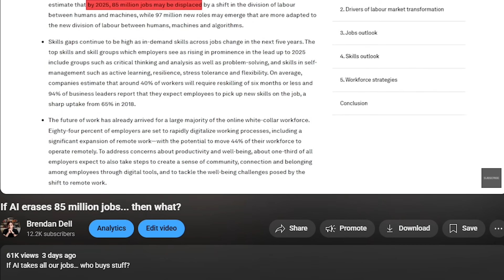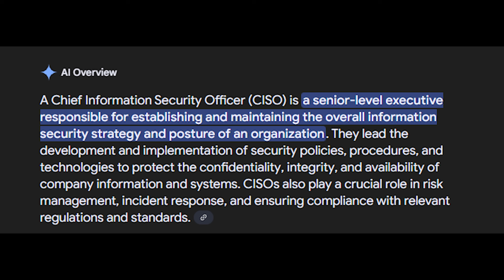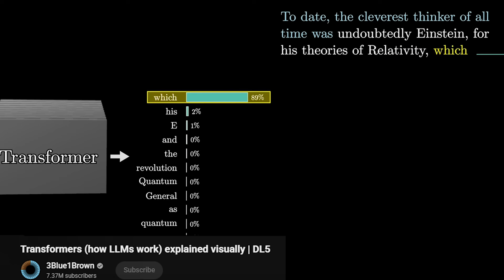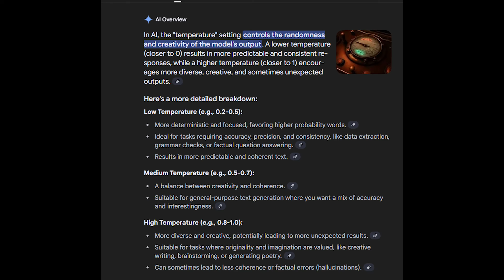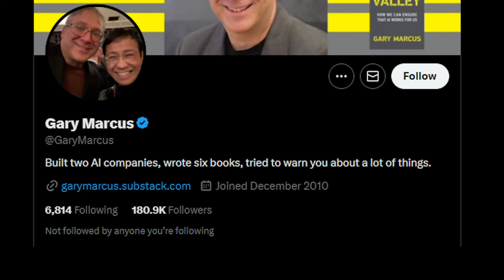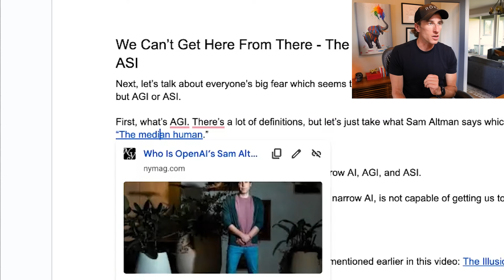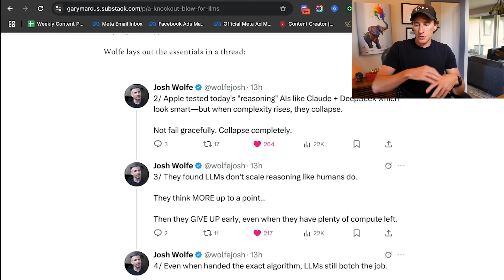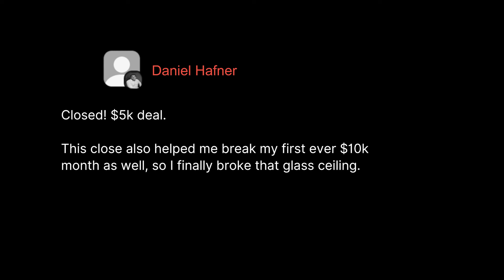Everyone is Lying About AI - Here’s Proof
Most people are reacting to a myth — not the tech.

In this video, I break down why AI isn’t what you think, why the hype is misleading, and what the real opportunity is if you want to use these tools for leverage and growth.

LINKS REFERENCED